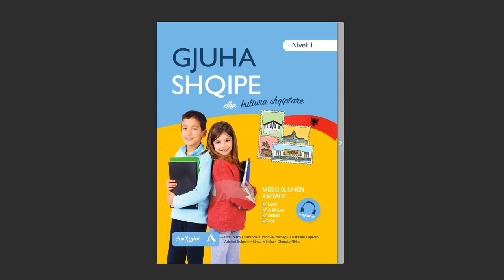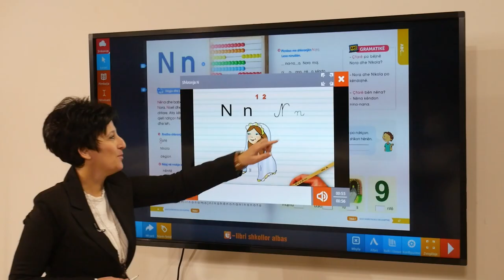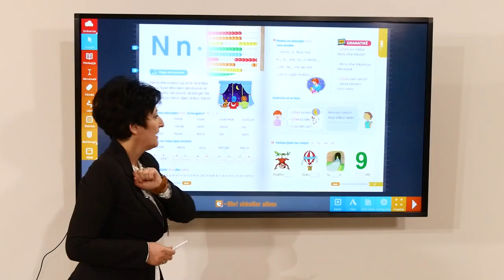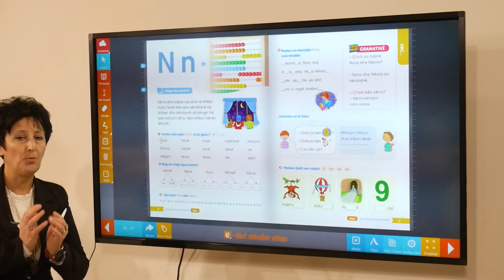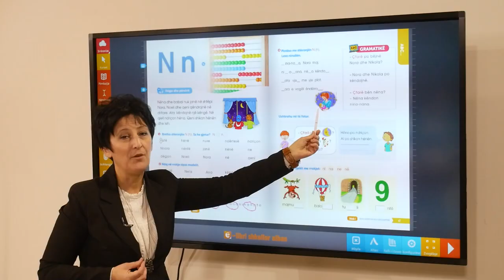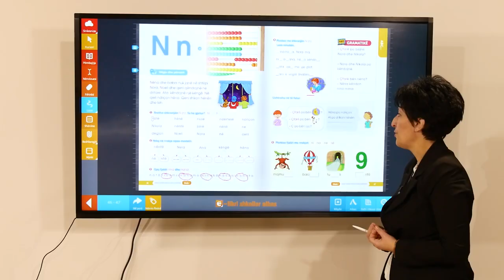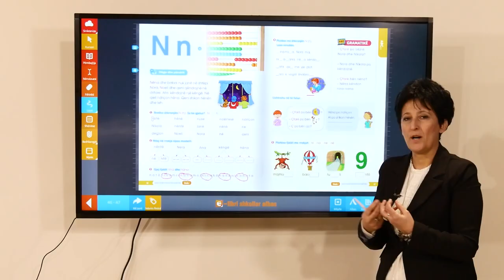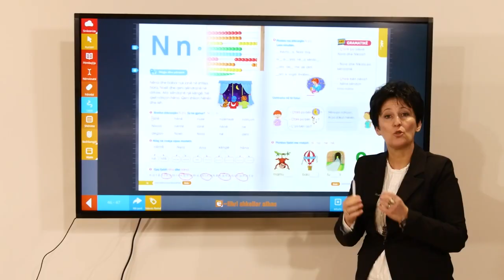Gjuha Shqipe dhe Kultura Shqiptare – Shkronja N